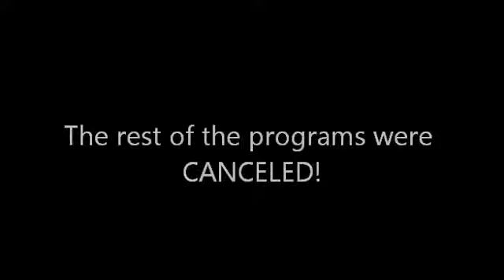Christmas Carols performed by local and foreign choirs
Christmas Carols performed by local and foreign choirs at Manger Square in Bethlehem